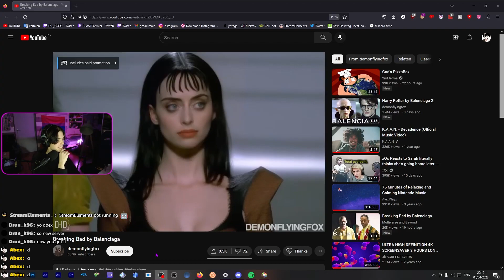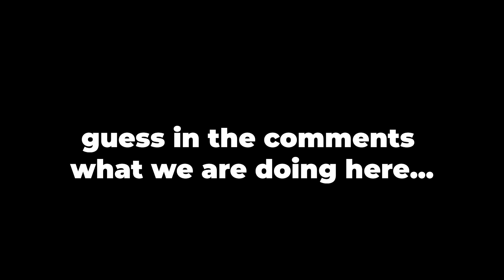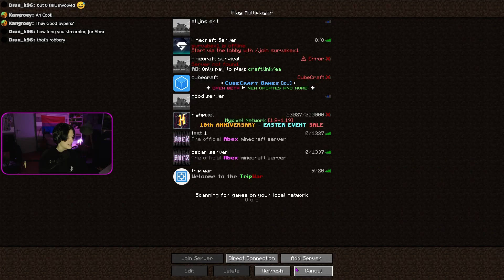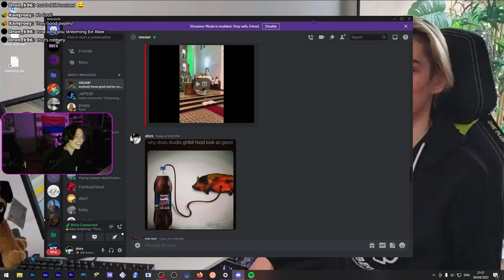Confusing Minecraft Gameplay!